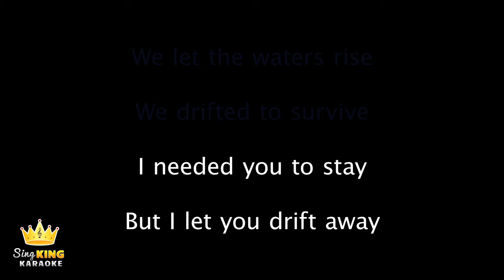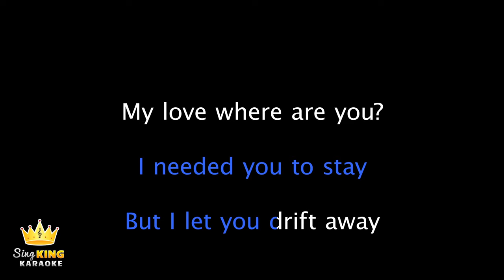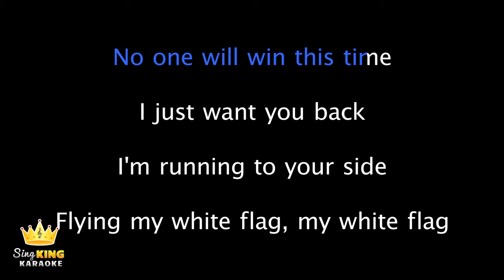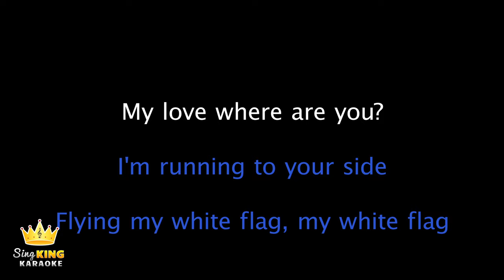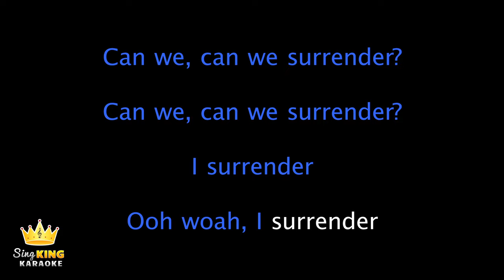Natalie Taylor - Surrender (Karaoke Version)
Karaoke sing along of “Surrender” by Natalie Taylor from Sing King Karaoke